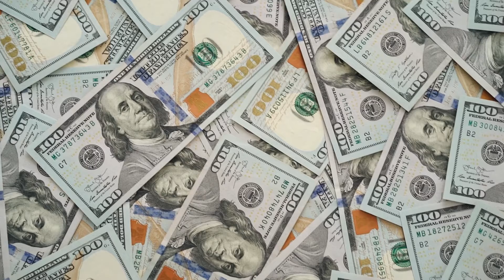21 days challenge.. 😍 just visualize and money will come to you... seriously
paisa paisa paisa.. just see and paisa come to you... seriously.. follow it regularly for 21 days to get results